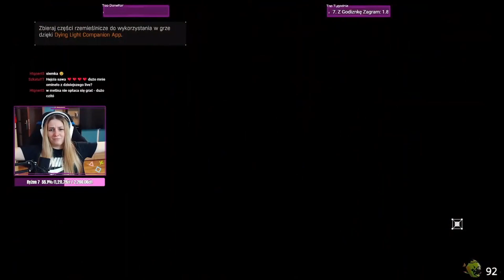DYING LIGHT 😂 ŚMIESZNE MOMENTY Z LIVE!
Chyba nie trzeba powtarzać kto jest autorem tego dzieła xD